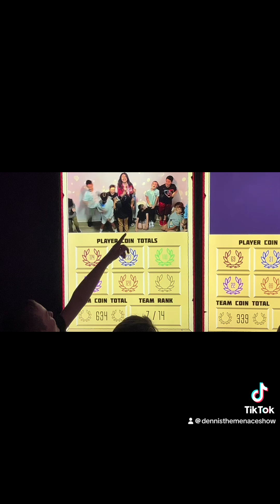Tiber 10th Birthday Party Game Box